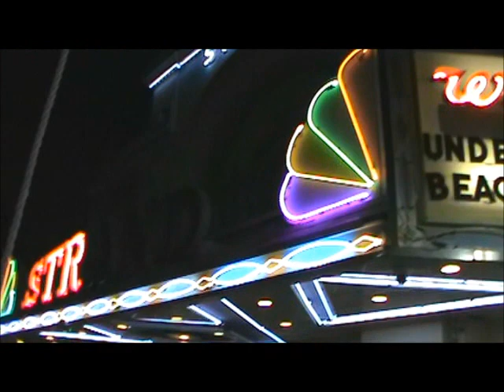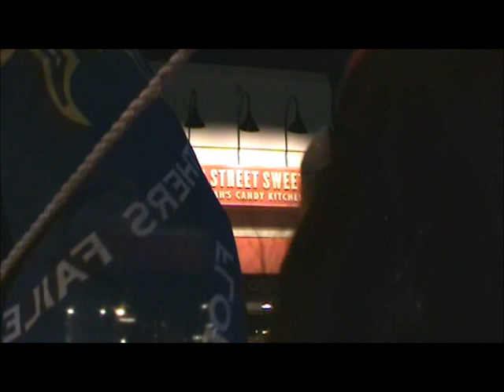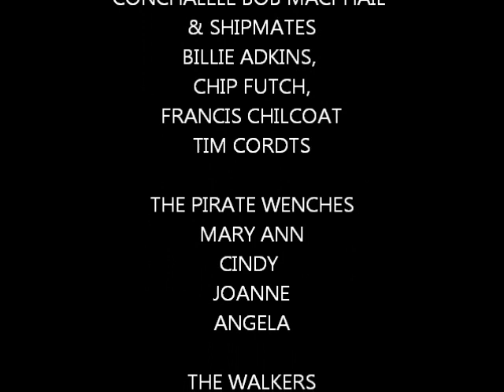CONCH REPUBLIC DAZE APR 2019 PART 2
Conch Republic Daze Parade Part 2 April 2019. Conchalele Bob with Shipmates Francis Chilcoat, Billy Adkins, Chip Futch and Tim Cordts.
Pirate Wenches Mary Ann, Cindy, Joanne and Angela (also Videographer) Driving the Rig - Richard with help from KC.
Walkers - Liz and David, occasionally KC.
Fun times in Key West!